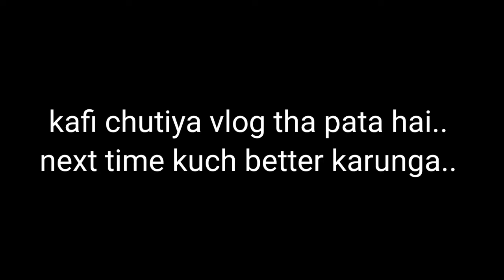HAPPY DUSSHERA PUJA 🙏🙏🙏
happy dusshera puja sabko...

ye vlog jayada kuch khaash nahi bana pata nhi kyu but isme mera patience kafi kam tha...

Lekin koi baat karo main apne aap ko improve karne ki puri koshish karunga...
aap bas mera support do..